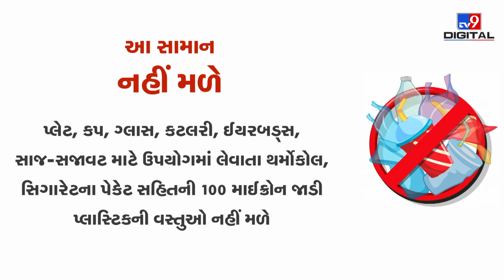શું 1 જુલાઈથી Single Use Plastic પર પ્રતિબંધ લાગુ થશે? કે સરકાર ડેડલાઈન લંબાવશે?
1 જુલાઈ, 2022થી ભારતમાં સિંગલ યુઝ પ્લાસ્ટિક પર પ્રતિબંધ લાગુ થવાનો છે. પરંતુ આ નિર્ણયને કારણે FMCG ઉદ્યોગ, પેકેજિંગ ઉદ્યોગ અને આ કારોબાર સાથે જોડાયેલી તમામ કંપનીઓ ટેન્શનમાં આવી ગઈ છે. તેમની માંગણી છે કે, સરકાર આ નિર્ણયનો અમલ હાલ પૂરતો મોકૂફ રાખે.